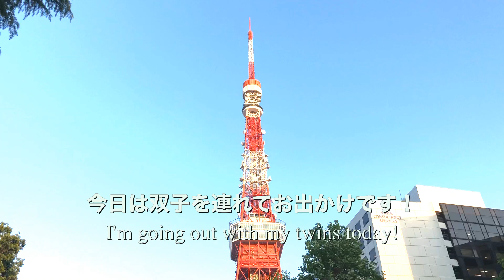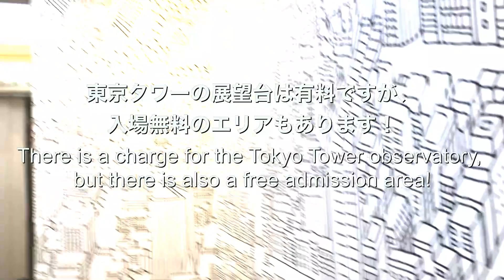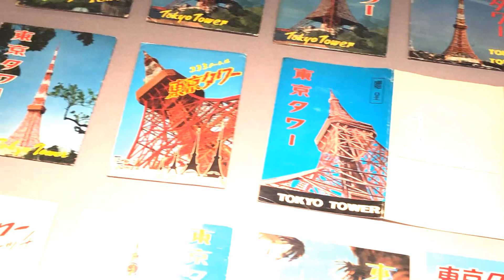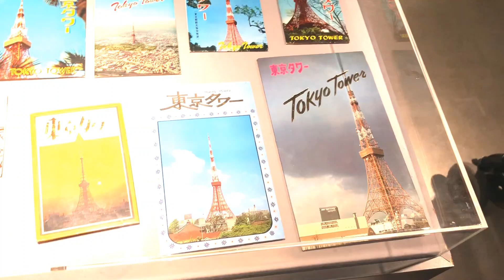【こどもの日】Go see a carp streamer with twin babies ふたごと鯉のぼり見て来た！東京タワーのライトアップもきれいでした✨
もうじきこどもの日ということで、双子と鯉のぼりを見に行って来ました！
実は東京タワーには333匹の鯉のぼりが泳いでいて、
カラフルでとてもきれいでした✨
双子は楽しんでくれたかな？？🎏